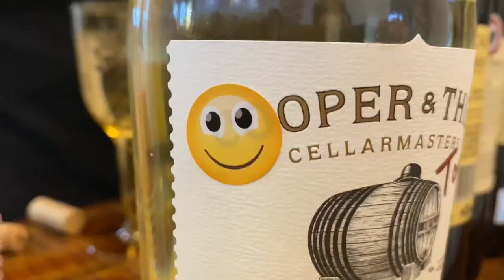Wine Tasting with the Functioning Dysfunctionals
A very sophisticated wine tasting at Aunt Ros house! Basically just me and Aunt Kathy abusing each other the whole time lol. Happy Sunday everyone!